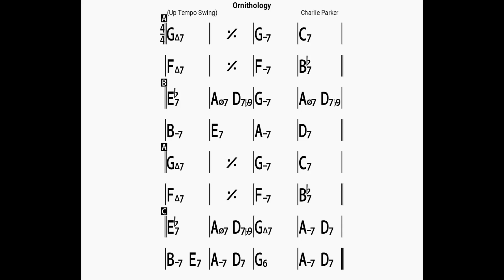Ornithology/backing track/bpm220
BLUE GIANT